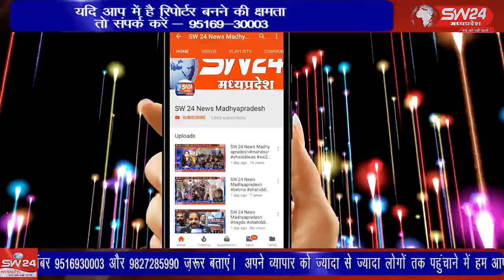SW 24 News Madhyapradesh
bagli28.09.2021 wariskhan waris मंगलवार के दिन मध्य प्रदेश के कृषि मंत्री कमल पटेल का भाजपा कार्यकर्ताओं द्वारा बागली के चापड़ा में स्वागत किया गया। मंत्री कमल पटेल इंदौर से लसूडियालाड में आयोजित एक कार्यक्रम में सम्मिलित होने जा रहे थे।